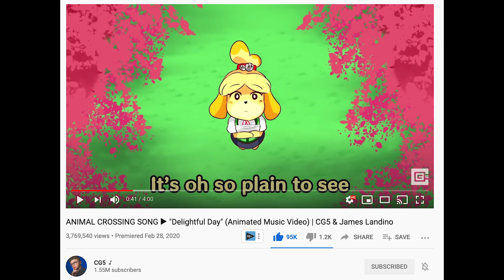Wishlyst reacts to comments as Isabelle from Delightful Day (Animal Crossing song with CG5)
Hey I'm Wishlyst ♥ I was featured on Delightful Day by CG5 and James Landino, also featuring Dan Bull.

Background music is "wish u were here" by my lofi project Wish on the Beat